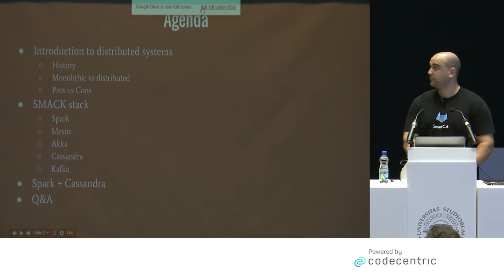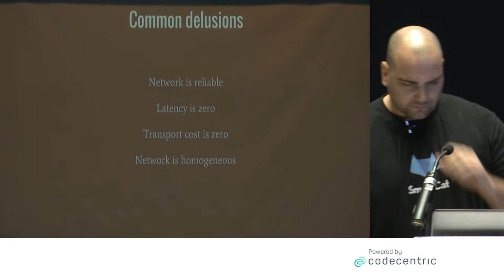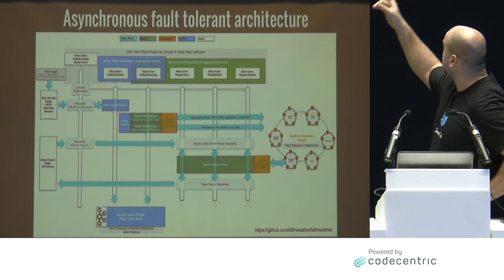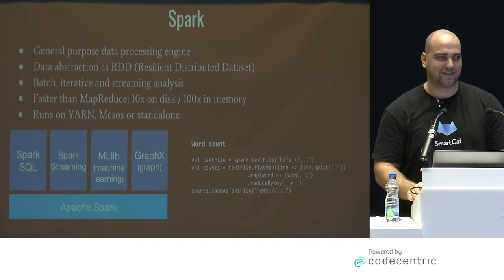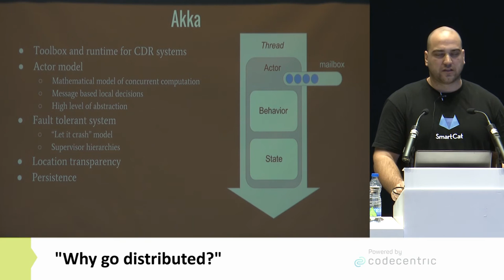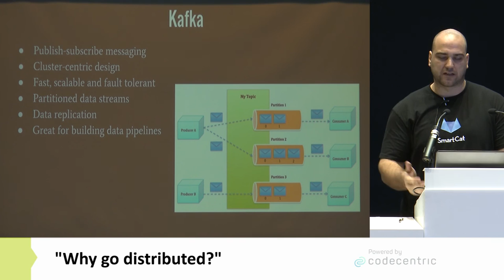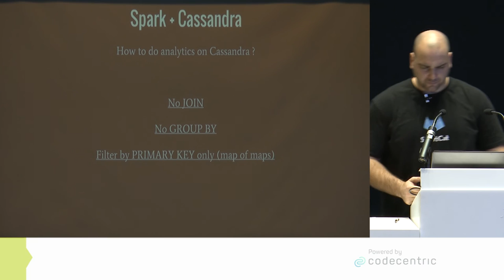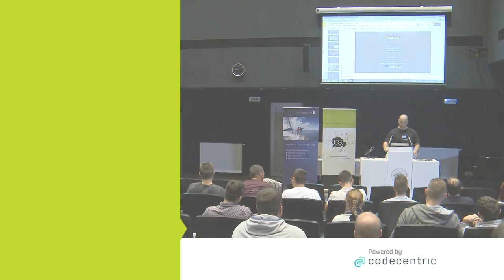Why go distributed? by Matija Gobec at Coding Serbia Meetup (Serbian language)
Every day we read about all kinds of distributed systems and how they are great but also how they are a bubble ready to burst.With so many different opinions based on wide variety of experiences is it all really necessary?How did we get so far without any of these new technologies and why do we need them now?
In this talk we will go through basics of distributed system and we will cover the popular SMACK stack(Spark, Mesos, Akka, Cassandra, Kafka) and get into details of Cassandra database and Spark processing engineand how they work together and how they stack up next to existing and proven predecessors.

Matija is a co-founder at smartcat.io Polyglot engineer with open minded approach to technologies. Always looking for new challenges and seeking for knowledge.